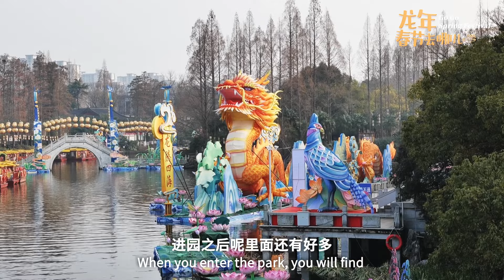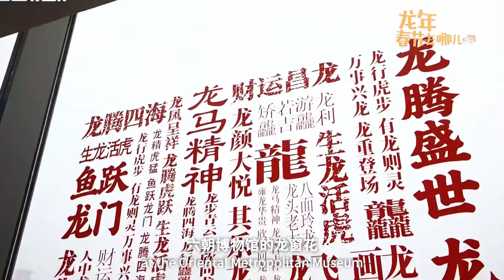Go Go Spring Festival: Finding Dragon Lanterns in Nanjing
The dragon lanterns of different shapes on the Qinhuai Lantern Fair bring a visual feast to the citizens and tourists. The giant pink dragon in Deji Square is “blooming" the social media. Perhaps you can encounter a beautiful dragon lantern inadvertently on the street corner... This Spring Festival, come to Nanjing to enjoy Dragon Year atmosphere!